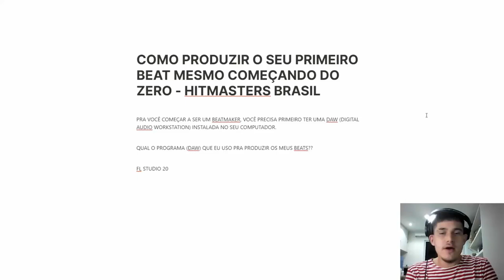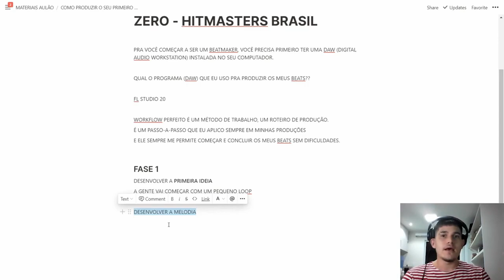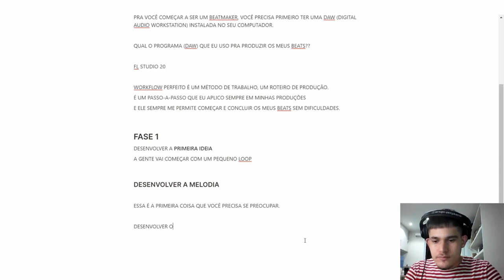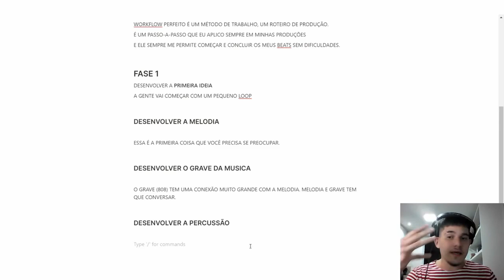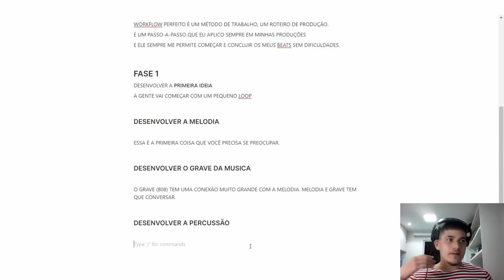OS 3 PASSOS PARA CRIAR BEATS COM QUALIDADE DE ESTÚDIO